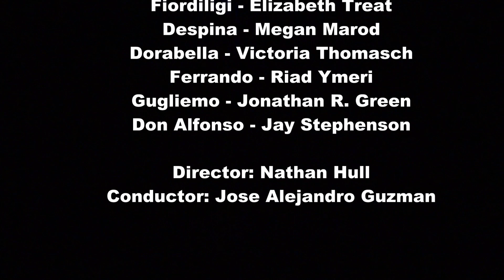Cosi fan Tutte - Act One Finale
The first act finale of The Amore Opera Company's 2019 production of Cosi fan Tutte by Mozart in English with Subtitles.  Video by Jay Gould.
World Premiere: Burgtheater, Vienna, January 26, 1790.